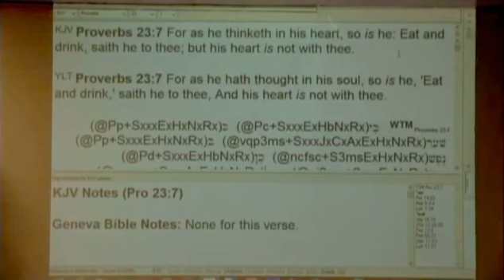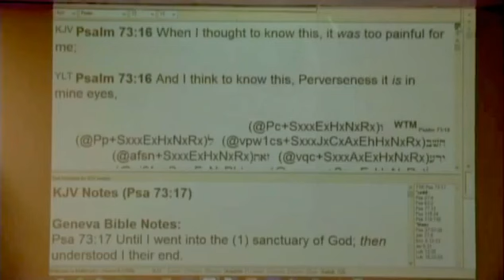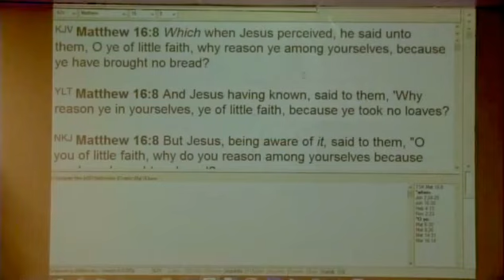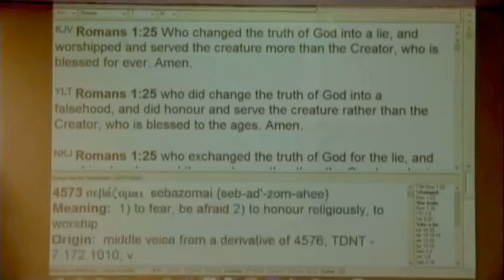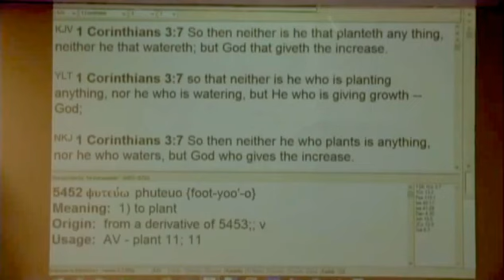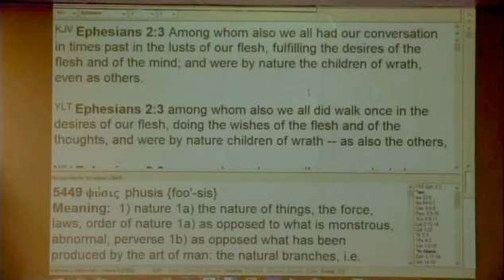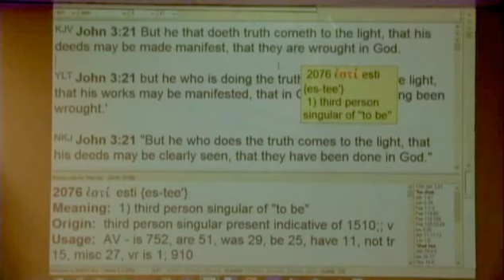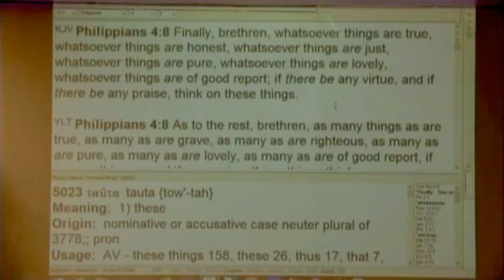#2 Causes & Effects Of Destruction In Your Mind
A 3 part series. #2 Causes & Effects Of Destruction In Your Mind. In-depth teaching on the mind including causes and effects of destructive thoughts in your mind and how to overcome them.